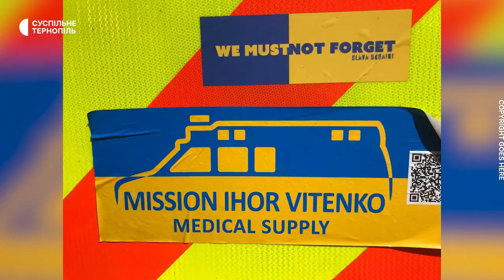Повернувся з Бельгії, щоб допомагати пораненим українським бійцям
Хірург з Тернопільщини Ігор Вітенько 25 років працював у Бельгії. На початку повномасштабного вторгнення чоловік повернувся до України, щоб оперувати поранених бійців. Також він організував збір благодійної допомоги у Європі для Збройних сил України. Наша колега Людмила Путькалець поспілкувалася з ним у Тернополі.